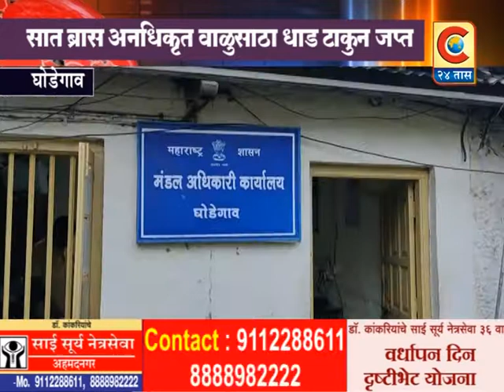घोडेगाव - ७ बास अनाधिकृत वाळू साठा धाड टाकून जप्त केला असून महसूल विभागाने ही धडक कारवाई